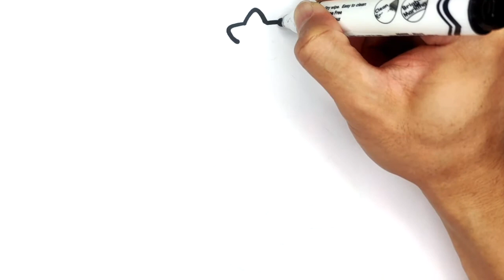How to Draw a Cute Christmas Tree For Kids